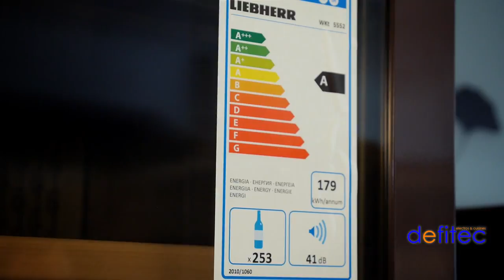Choisir votre cave à vins - Trucs et Astuces de Thomas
Il est en fait assez simple de choisir une cave à vin. Particulièrement avec les labels énergétiques. Découvrez vite tous mes trucs et astuces.

La capacité de stockage est le premier critère de choix d’une cave à vin. Il faut savoir qu’on ne la considère pas en litres, mais en nombre de bouteilles maximum : tête-bêches (mises côte à côte, épaules contre épaules).

Découvrez d'autres conseils pour garder vos électros plus longtemps sur le site de Defitec:

T.